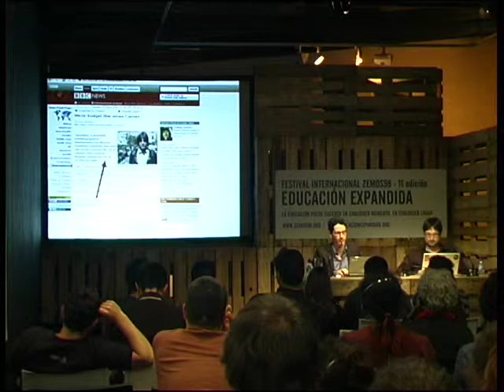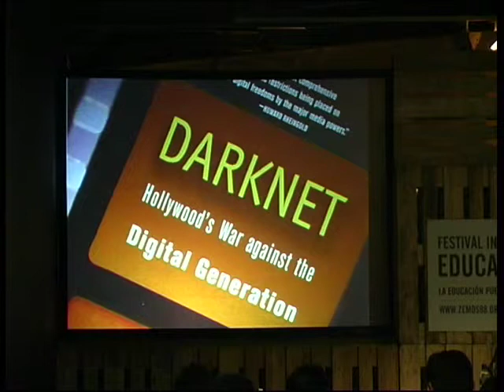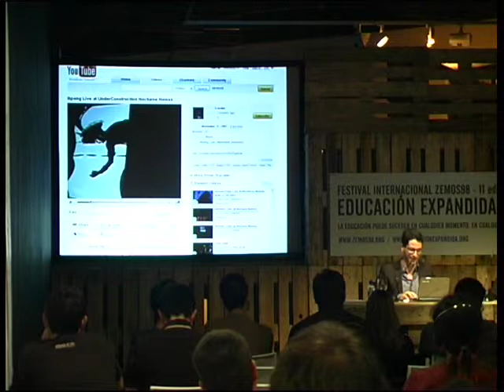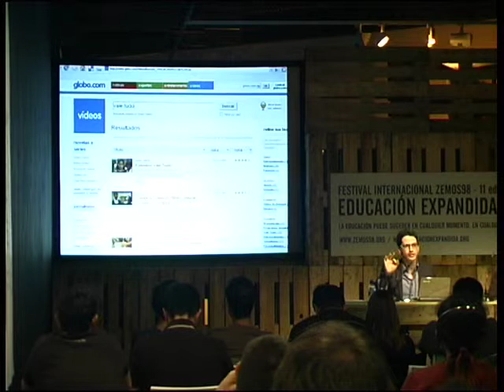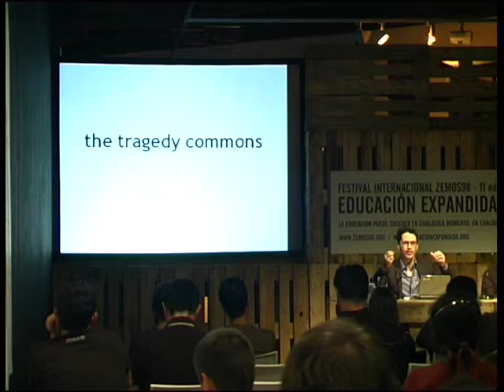Ronaldo Lemos_3, Simposio